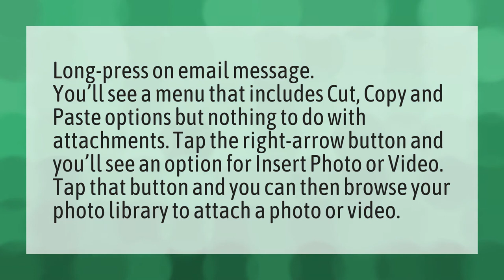How do I send photos from my iPhone as attachments not embedded?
Photos Disappeared IPhone • How do I send photos from my iPhone as attachments not embedded?